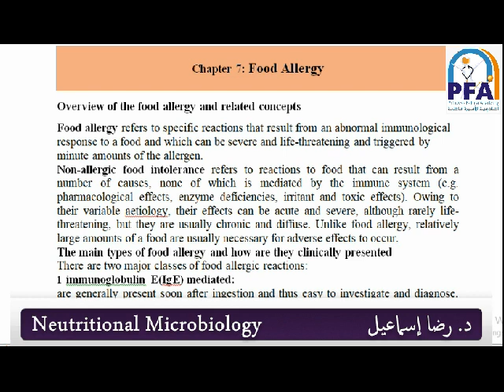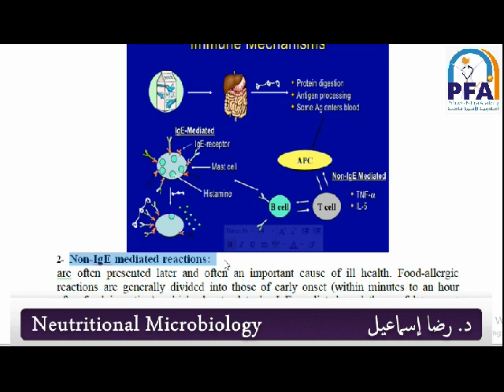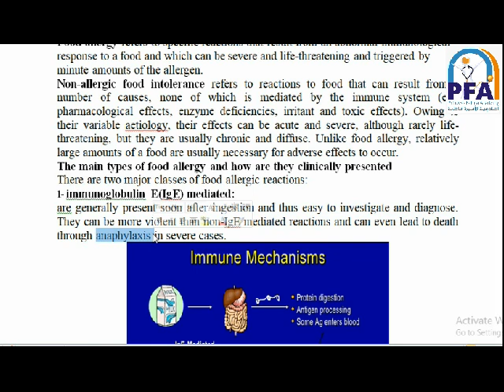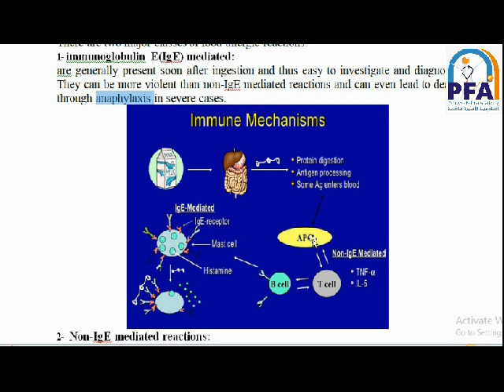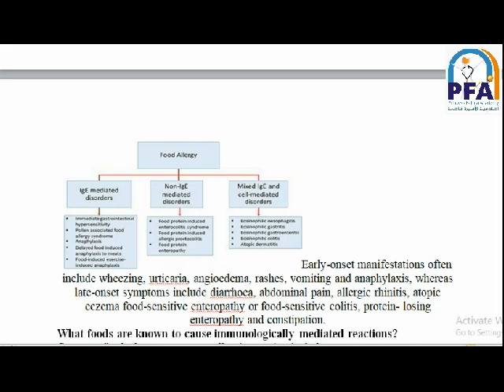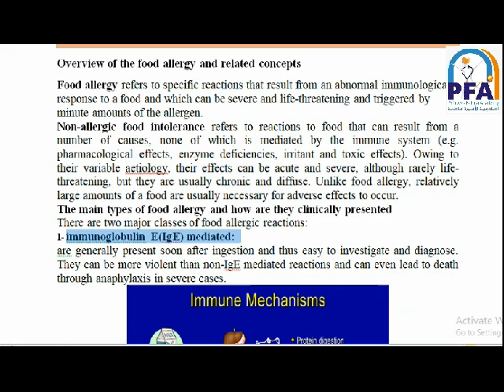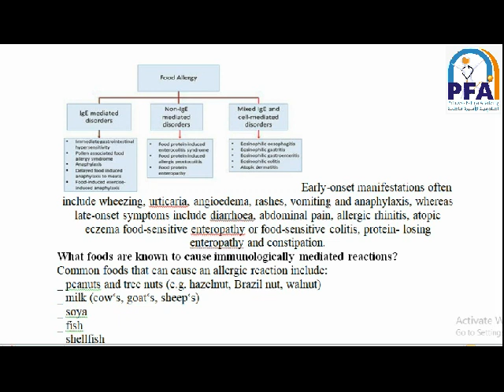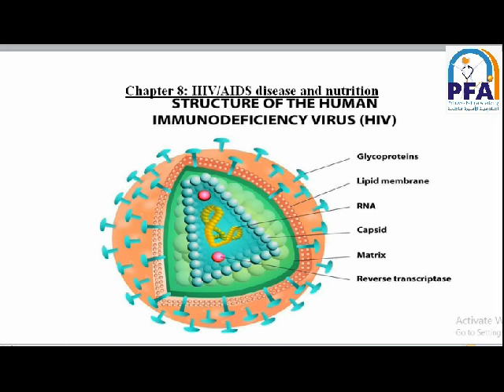الفرقة الثانية - شعبة تغذية علاجية - المادة: Neutritional Microbiology- المحاضرة 16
المحاضر :  د. رضا إسماعيل
المادة: Neutritional Microbiology
الفرقة الثانية - شعبة تغذية علاجية